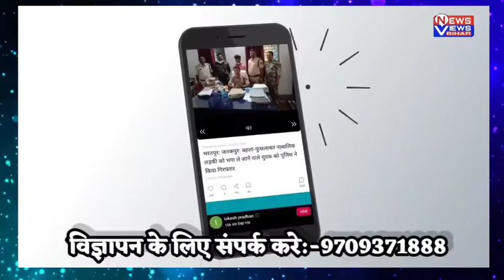सिवान,इस कॉलेज में प्रचार्य के द्वारा मोटी रकम मांगने का वीडियो होरहा वायरल सिवान इस्लामिया कॉलेज।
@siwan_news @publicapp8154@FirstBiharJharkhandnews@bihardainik